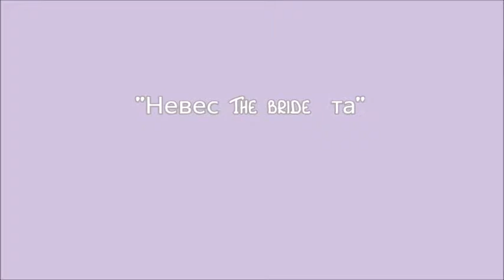"Невес 'The bride' та". Часть 1. Artist Semenova Maria 'Fairy land'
Гуашь, компьютерная графика. Портрет "Невеста"

Посвящение всем невестам, кто будучи очень бедными, смогли найти себе в супруги очень богатых. Как в бытность свою у "Февронии и Петра муромских".